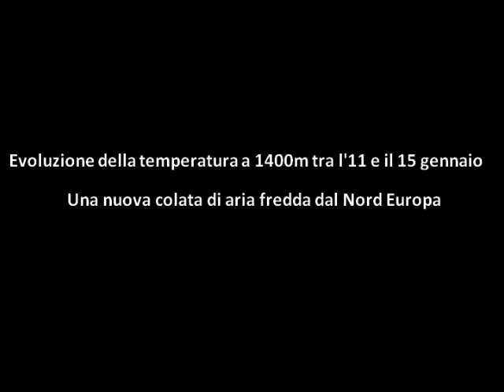Video evoluzione temperature dal 5 dal 15 gennaio: Prima caldo e poi freddo